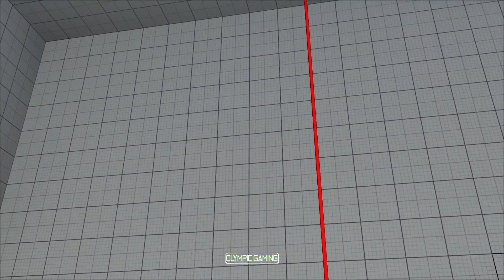Ed Gameplay ft. Excelancer Vs DS SHADOW X (Necalli) [Street Fighter 5]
✓ Join my Network, Union For Gamers! 90% for you 10% for them!